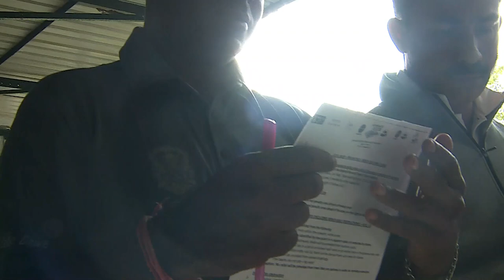IndianOil SERVO Masters Golf 2021: Pro-Am Highlights